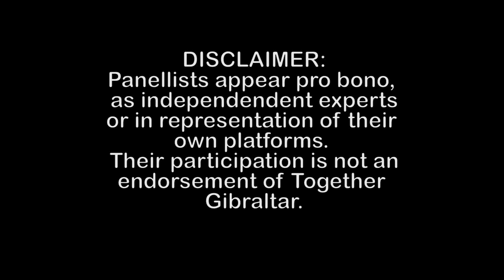Together Gibraltar - Public Debate - Women - MARLENE HASSAN NAHON